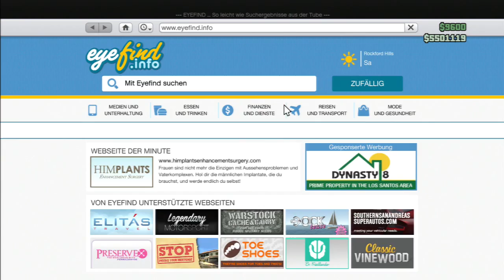GTA 5 Online | NEW ★ INFO VIDEO #58 | ALL CONSOLE | PS4 ★ German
GTA 5 Online | UNLIMITED MONEY GLITCH ★ 1.33 ★ PS4 + XBOX
MATRIX23000 TeamSpeak 3 Server Adresse: 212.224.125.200:9068

                        Hier geht es zu meinen TeamSpeak 3

Invisible Character Glitch